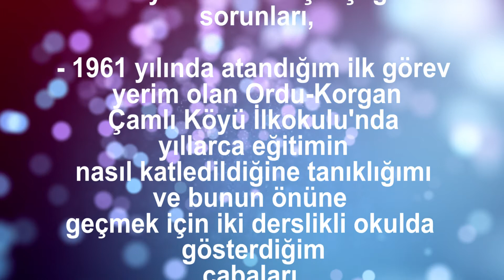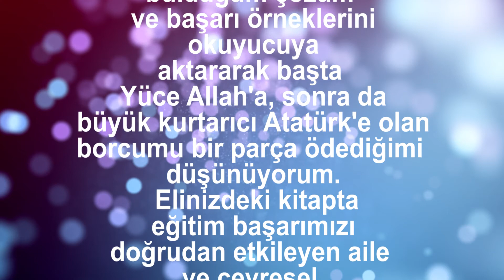ASIM ŞAHİN - ANILARIMIZ TAM AŞI OLDU